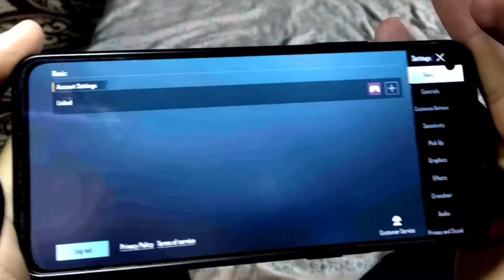🔥HANDCAM ONE PLUS 8T 😱 Power of 90fpsOnePlus,9R,9,8T,7T,,7,6T,8,N105G,N100,Nord,5T,NeverSettle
OnePlus,9R,9,8T,7T,,7,6T,8,N105G,N100,Nord,5T,NeverSettle

Device - OnePlus8t
Old Device - pocox3pro
Recorder : OnePlus8t
Graphics : Smooth - 90fps (Colorful)
Control : 5 Fingers - Gyroscope (Always On)